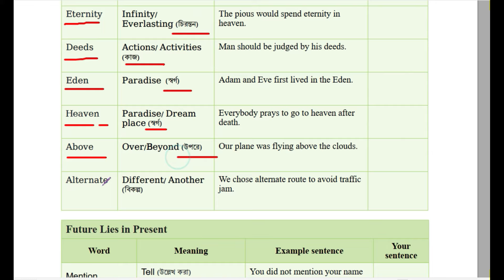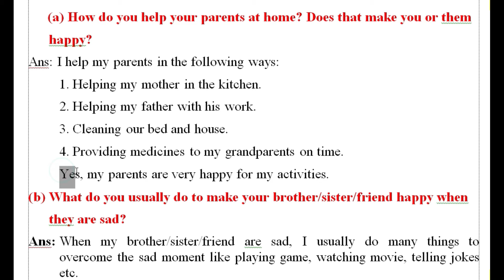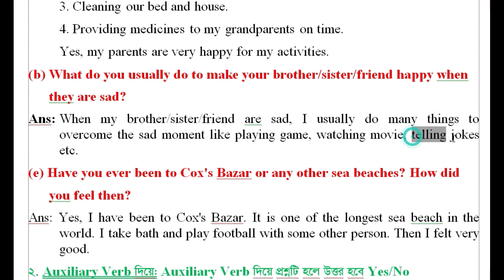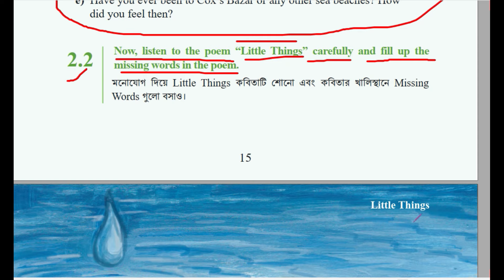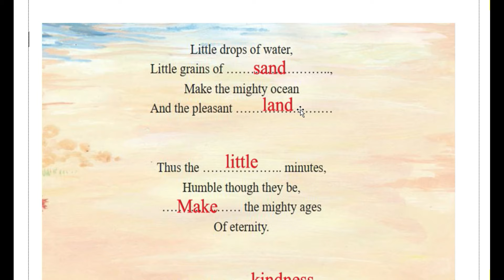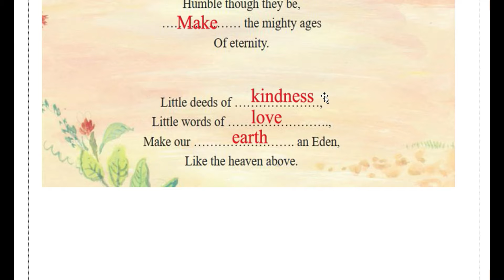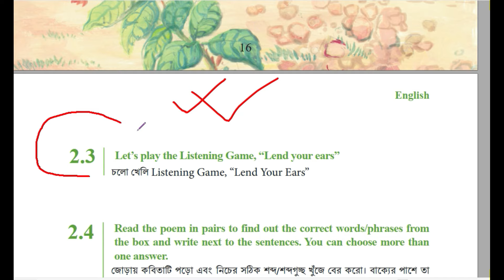Class 6 English Unit 2 । Little Things 2.1 & 2.2 ।Class 6 English Chapter 2।Class six English Unit 2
Class 6 English Unit 1 । Talking to people 1.1 & 1.2। Class 6 English Chapter 1
Class 6 English Chapter 2 || Little Things Unit 2.1 || Class 6 English 2023
class six english 2023 | little Things | unit 2 Lesson 2.1 & 2.2 | ৬ষ্ঠ শ্রেণি ইংরেজি ২০২৩ | Part-09
class 6 english 1st paper tutorial 2023
class 6 english 1st paper lesson 2
class 6 english 1st paper lesson 2 2023
Little Things Class 7
english class 6 Little Things